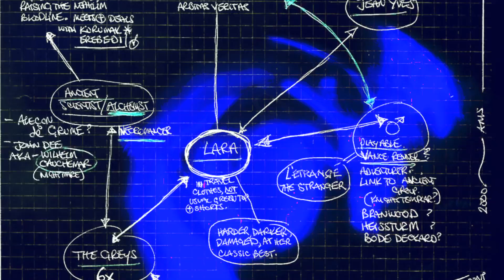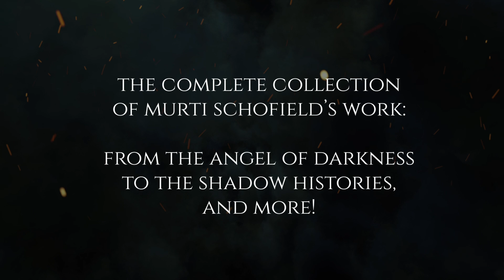Murti Schofield's Archive Website For Angel of Darkness And Sequel Reveal Trailer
Thanks to the team for inviting me to be part of this project and make these teasers, it has been an absolute pleasure to work so closely with such a talented group of people!

Jenni Milward, Tina Ljubenkov (Terenete), Dragutin Andric, Lara Titova, Inna Vjuzhanina, Chris Carpineti, and Adamm Khuevrr. With thanks to Dean Kopri for the new music used in this trailer.

And thank you to everyone on social media and forums for your speculation and deductions, it's been a real fun experience. I hope you enjoy raiding one of the greatest tombs to date!